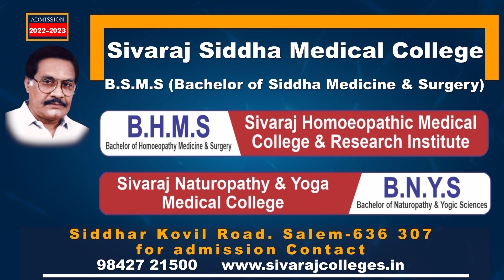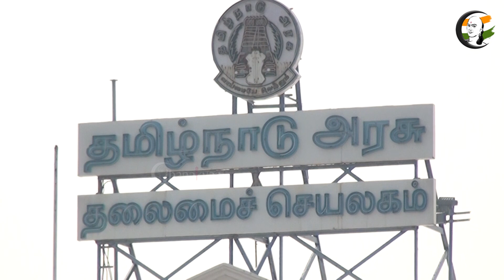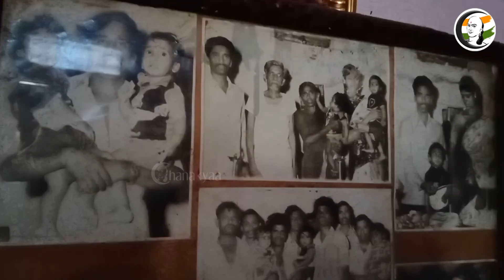71 ஆண்டுகளாக போராடும் தியாகியின்.. வாரிசுகள்அலைக்கழிக்கும் அதிகாரிகள் | MK Stalin | Ramaraji family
சாணக்யா!